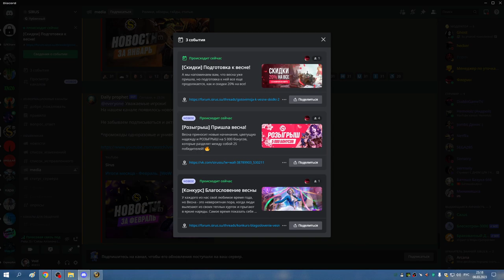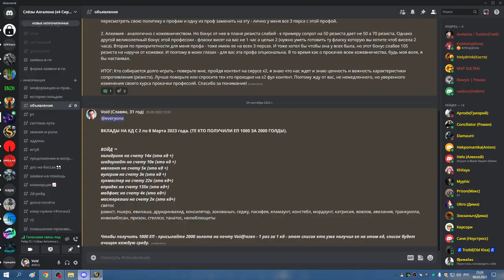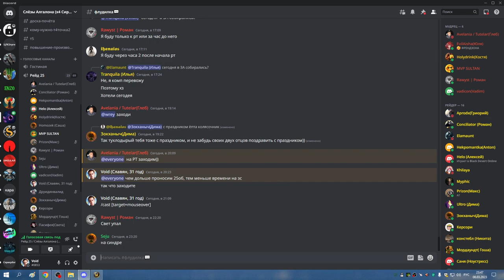3я часть ЦЛК 25об ХПРИСТ ШП БДК 08 03 23